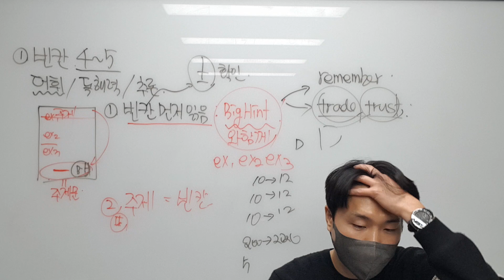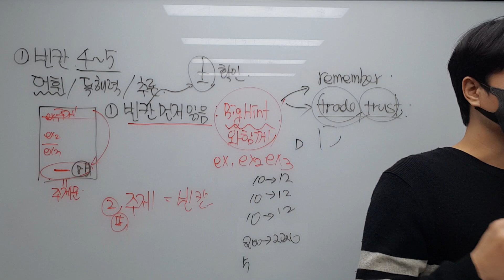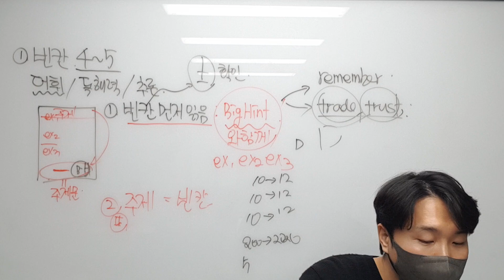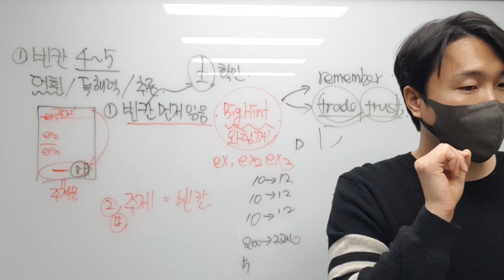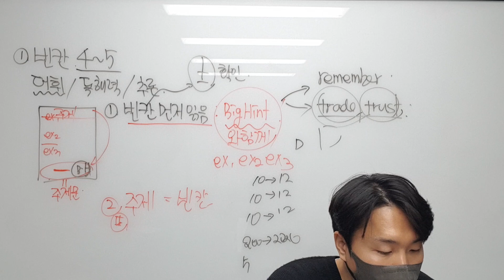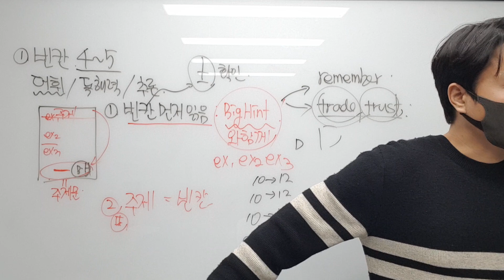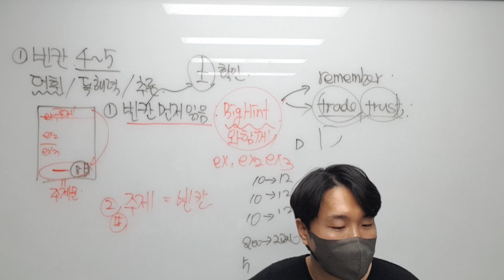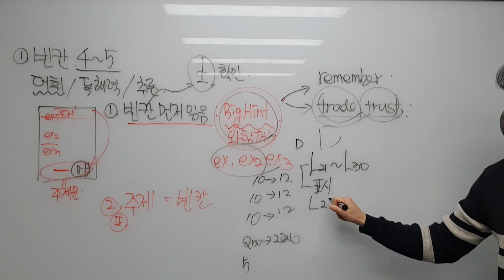11월 30일 수 중3 리딩 롯데 나은 은하2